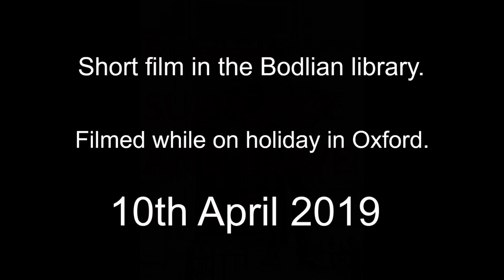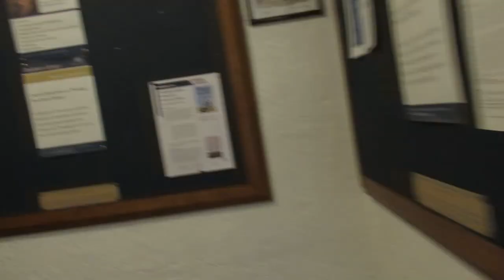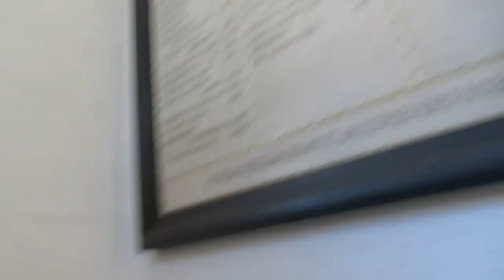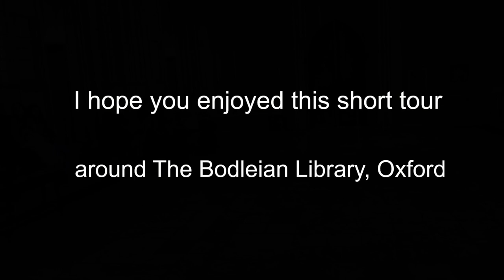Short Tour of the Bodleian Library, Oxford. (Filmed 10th April 2019)